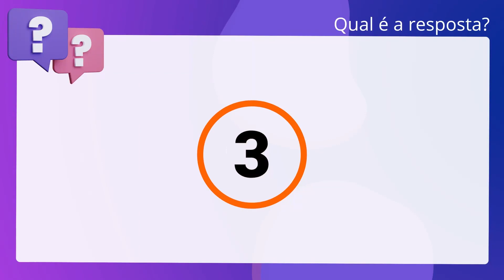QScon Direito: [Art. 148, Dec Distrital 43.056/2022] Texto de Lei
Art. 148, Dec Distrital 43.056/2022 | Texto de Lei

Nos termos do Decreto Distrital 43.056/2022 (Regulamenta a Lei Distrital. 6.138/2018 - Código de Edificações do Distrito Federal - COE/DF), é correto. afirmar que as edificações de uso institucional e de uso industrial devem. obedecer a parâmetros edilícios previstos na legislação específica dos órgãos. competentes.

Gabarito: Verdadeiro